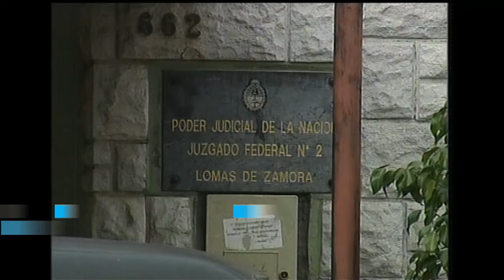Rocío Oliva podría ser liberada en las próximas horas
El abogado de Rocío Oliva, ex novia de Diego Maradona, aseguró esta mañana que su representada "podría ser liberada en las próximas horas y que estuvo reunida con el juez de la causa".

José Vera explicó además que le informó "las condiciones de su detención" y explicó que ser extraditada "el juez de Dubai tiene que mandar el correspondiente pedido".

El abogado también dijo que "le había aconsejado a Rocío que no viajara hasta tanto no se aclarara el asunto con Maradona, pero igualmente ella decidió regresar a Argentina".

Oliva fue detenida anoche en el Aeropuerto de Ezeiza por Interpol, a raíz de una denuncia por robo presentada en su contra por el ex astro futbolístico.

La detención se produjo cuando la ex jugadora de fútbol femenino arribó a la Argentina proveniente de Brasil, donde trabajó en un programa de televisión.

Maradona acusó a su ex novia de robarle relojes, una computadora, celulares y joyas cuando vivían juntos en Dubai.

"La queja de Maradona fue realizada en el Ministerio Público de Dubai, el 8 de junio. Tras nuevos interrogatorios, los fiscales emitieron una orden de búsqueda y captura con el nombre del

sospechoso, el 9 de julio", aseguró una fuente judicial de Dubai.

A su llegada de Brasil, Oliva fue notificada por agentes de Interpol -que tiene una sede en el Aeropuerto de Ezeiza- sobre la denuncia y la orden de captura.

La ex novia de Maradona quedó anoche alojada en dependencias del Aeropuerto de Ezeiza y esta mañana se presentó, acompañada por su abogado, ante el juez en los tribunales de Lomas de Zamora.